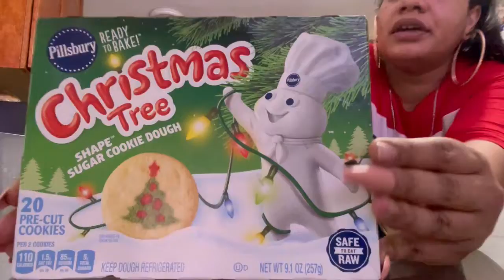Toddler Activities And Baking Christmas Cookies !!! 🍪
Thank you to all my beautiful  supporters !!

Boxycharm Refferal Code:
Stephanie-FWQETAPG

Stephanie-